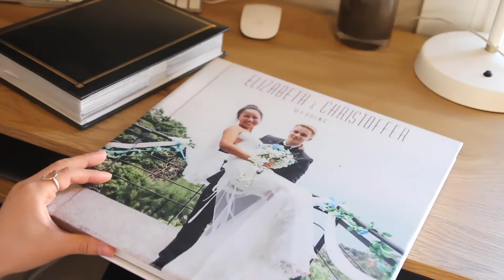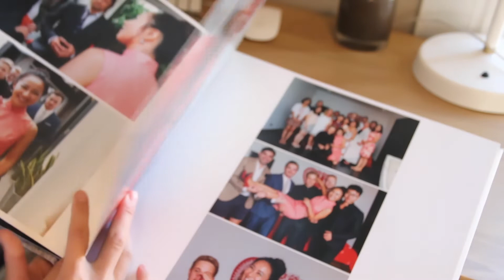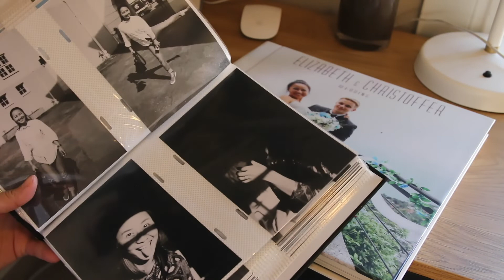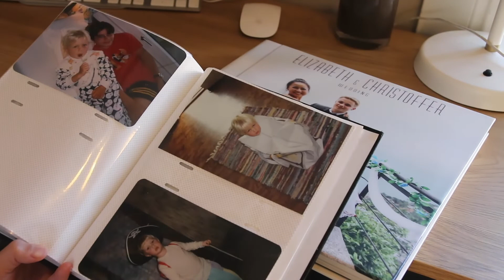极简主义 | 5 Reasons Why You Can't Declutter | Minimalist struggles | 5个无法断舍离的理由 | 那些我们丢不掉的东西 | 是囤积狂还是念旧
我们总是在说断舍离，但真正断起来，也并非是那么容易。首先，是自己下定决心要断，才能真的打心里开始接受这件事情; 然后，就要面对物品对它们进行取舍，一次次的做选择，或容易或艰难，但都是朝着让自己更开心更快乐的方向去。
我依然是秉承敢于改变，但不矫枉过正的理念，真实的经历和感受分享给你们，希望大家都能身心轻松，越来越好。
视频最后一部分我提到的那个节目是Youtube上UK的Only human | Biggest hoarders (我拍视频的时候记错了以为是美国的节目😂)
PS: 视频里有很多我们的结婚照😁

新浪微博: LIZ-CHRIS